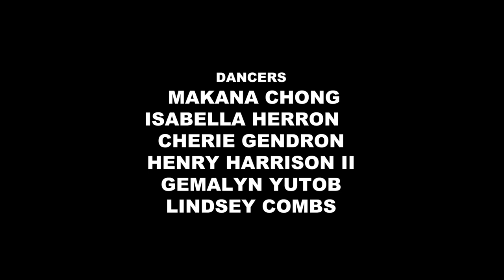LIKE A BOY | The Bounty Dance Crew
Directed & Choreographed by:
Makana Chong

Director of Photography & Editor:
Drake dela Cruz

Dancers:
Makana Chong
Isabella Herron
Cherie Gendron
Henry Harrison II
Gemalyn Yutob
Lindsey Combs
Jasmine Quilit
Jadelle Agpaoa
Emerald Pearl Babaran
Reimilay Jaramillo
Kaylen Mendoza
Risa Gota
Shayna deGuzman
Danalynn Langaman
Shiloh Mendiola
Kanani Orta